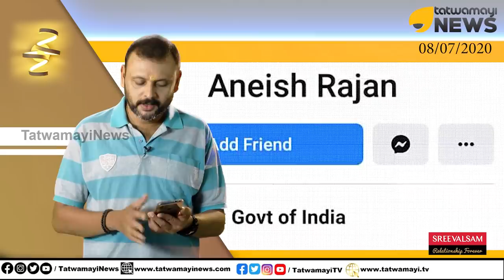രാജ്യദ്രോഹത്തെ ന്യായീകരിച്ച കസ്റ്റംസിലെ അന്തം കമ്മി.. പണി കിട്ടു(പോകു)മെന്ന് ഉറപ്പ്..